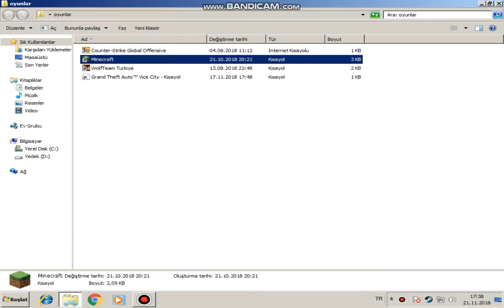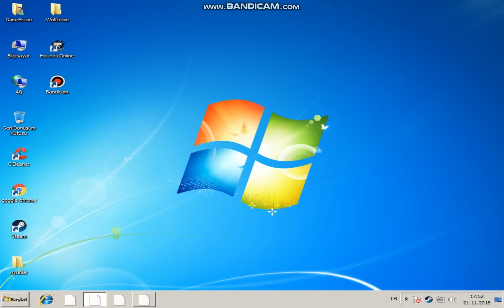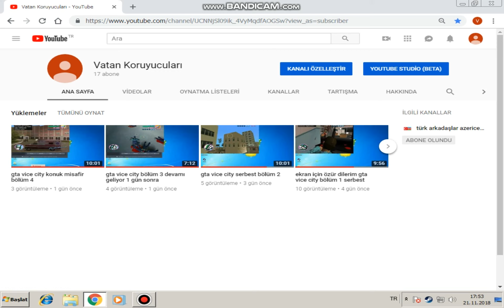minecraft bölüm 9 ve kısa duyuru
arkadaşlar 2 tane daha gta vice city videosu var onları bundan sonra atacam